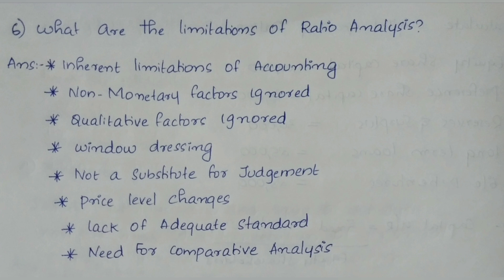Calicut University,5th Sem,Bcom, Accounting for Management,Sure 5/6 marks Q&A(2), Exam oriented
for notes please join

Calicut university
5th Sem
Accounting for management
Sure 5/6 marks
Exam oriented